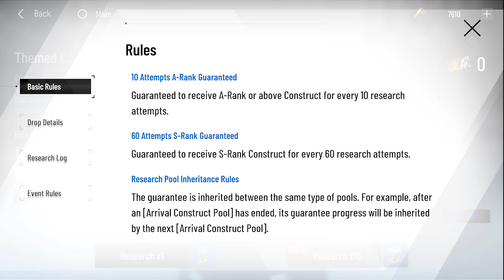【Punishing: Gray Raven】ASTRAL ME PORTE LA POISSE ... J'invoque pour LUNA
j'ai invoqué pour LUNA et son arme , l'objectif est le sss , mais ASTRAL me porte la poisse.

• Sommaire
00:00 invocation Luna
03:30 invocation arme
05:20 suite Luna
11:36 Petit bonus

Punishing gray raven  FR, Français, Premier Aperçu, Avis, Analyse, Portail, Bannière, black cards, Gacha, Mobile, Android, iOS, PC, skin, vera, luna, alpha, warzone, ppc